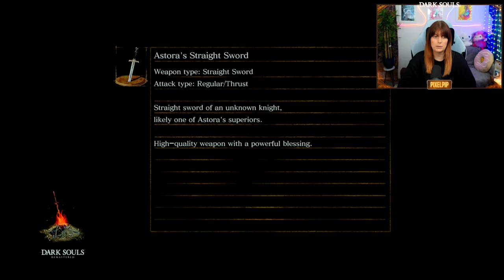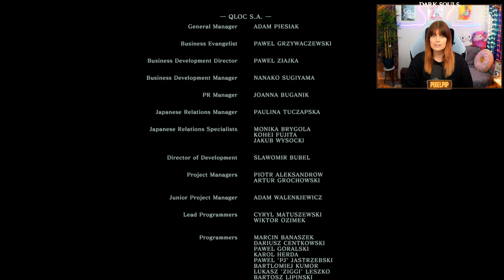DARK SOULS - WILL I BECOME LORD PIXEL?!!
Hello everyone and welcome to my First ever playthrough of the one that changed gaming FOREVER!!! Dark Souls! We will be using the remastered version for this for that added graphic goodness! This video series has been chosen by YOU!! Thanks to your feedback on socials we decided the next fromsoft game to get involved in the channel was this and so Here We GO!

Thank you all so much for your support. We are growing the channel and moving forward, we truly appreciate the interactions and feedback. We can't wait to carry on entertaining you more and more in the future.